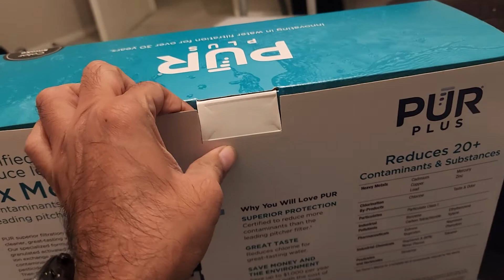PUR plus water Filteration. 3X more filterration then popular Brita